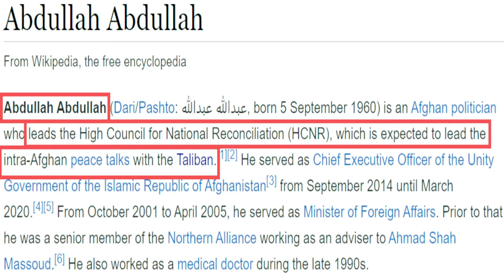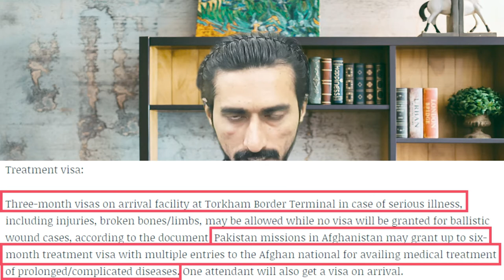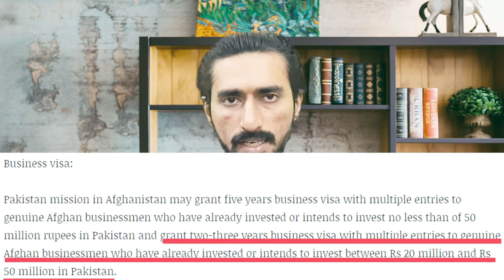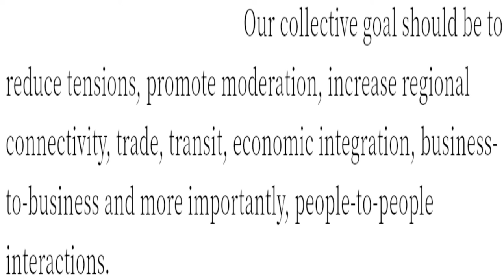Abdullah Abdullah visits Pakistan-A big change in Pakistan's foreign policy...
Hi guys, in this latest video of factual perspective, I will discuss the recent visit of Abdullah Abdullah, ex-chief executive of Afghanistan, and chairman of the High Council for National Reconciliation. This visit was of paramount importance regarding the ongoing Afghan peace process. First of all, I have discussed the brief background of the Afghan war, then I have proceeded to discuss the reasons and purposes of this visit. The impacts of this visit are also discussed in this video… For further details, watch the video till the end…

 Chapters:
00:00 Introduction
00:30 Afghan war background
03:28 1st reason for Abdullah Abdullah visit
08:05 2nd reason for Abdullah’s visit
11:12 Overall conclusion of Abdullah’s visit
13:27 Impacts
15:34 Your opinion